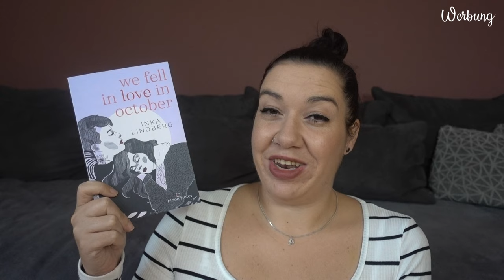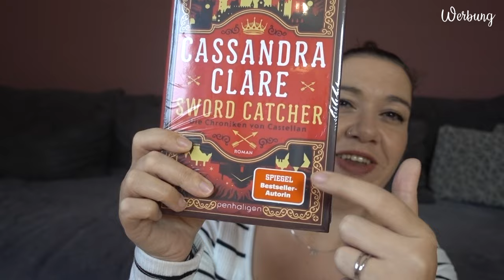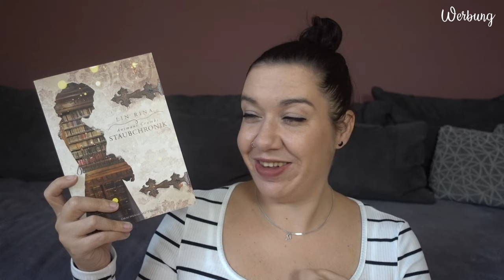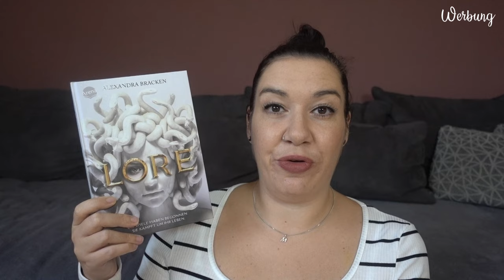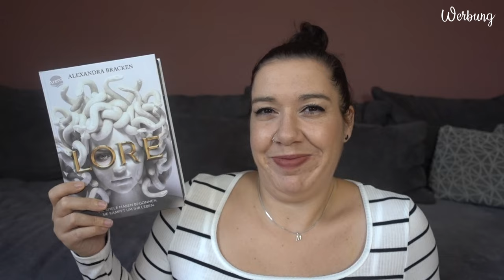BOOKTALK | Diese Bücher möchte ich dieses Jahr noch lesen | Canis Minor Art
im heutigen Video möchte ich euch Bücher zeigen, die ich dieses Jahr noch lesen möchte.

𝙒𝙚𝙧𝙗𝙪𝙣𝙜 | 𝙆𝙤𝙤𝙥𝙚𝙧𝙖𝙩𝙞𝙤𝙣

Erwähnte / gezeigte Bücher:

Thalia*:
Amazon*:

Thalia*:
Amazon*:

Thalia*:
Amazon*:

Thalia*:
Amazon*:

Thalia*:
Amazon*:

Thalia*:
Amazon*:

Amazon Wunschliste